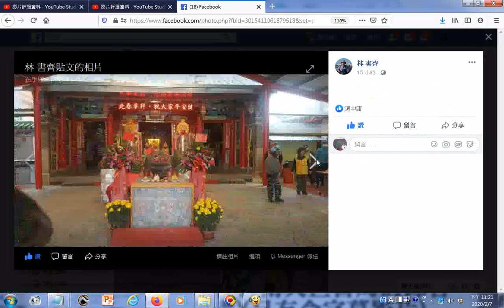20200207今天早上鹽水蜂炮起駕儀式的現況準備 由林書齊先生分享於臉書